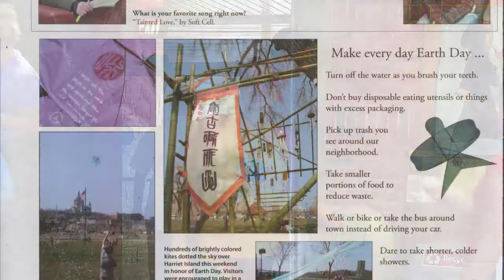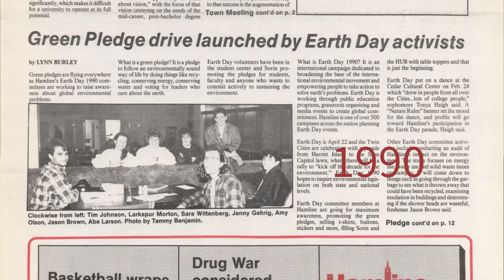Earth Day @ Hamline University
Images from Hamline University Archives, celebrating Earth Day.